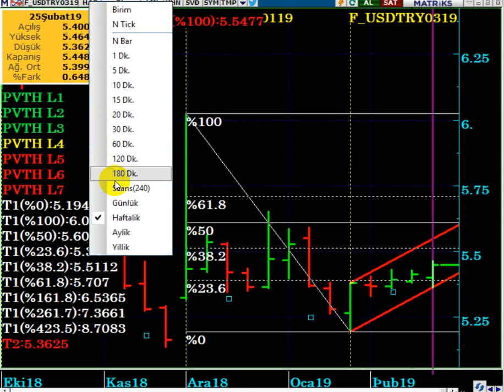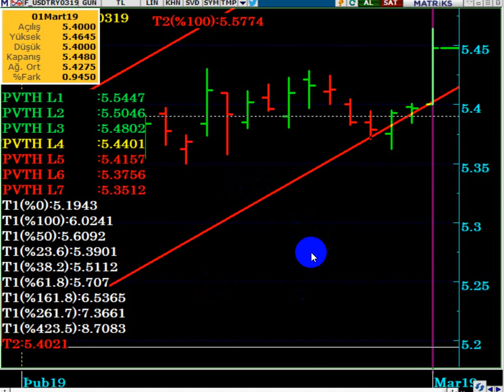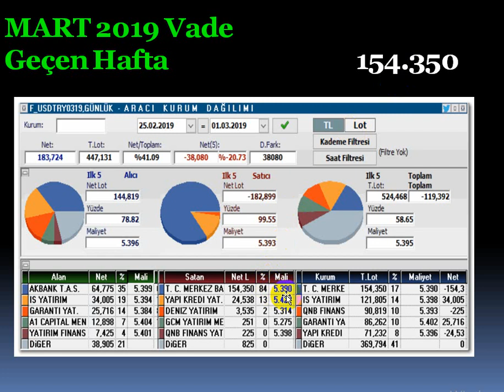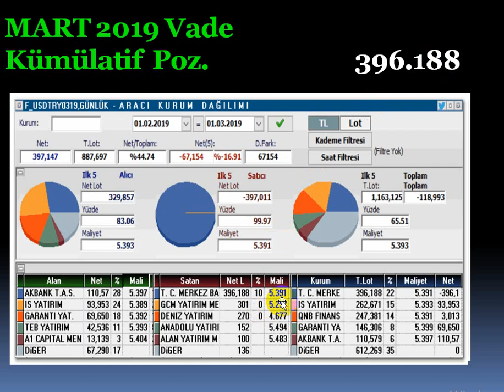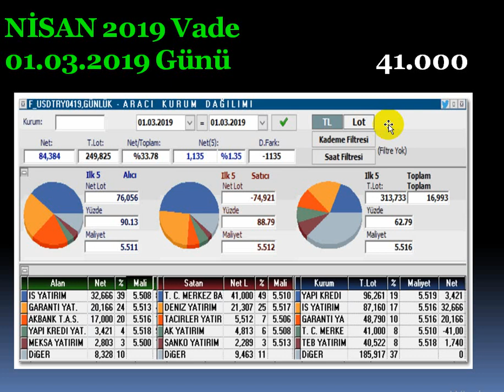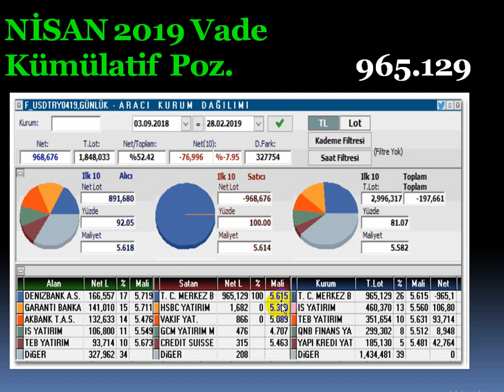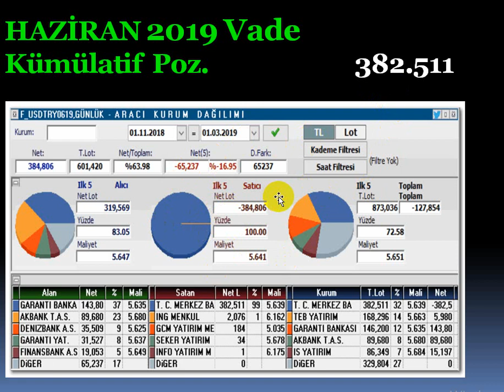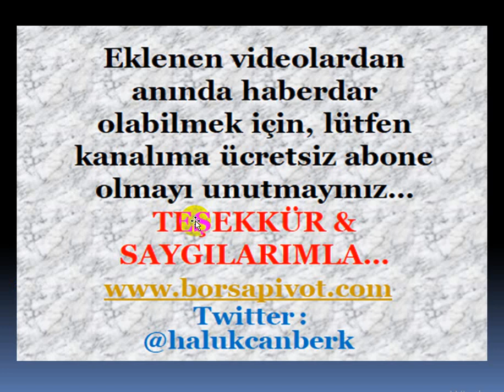MART VADE BU HAFTA NE OLUR...?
Merkez Bankası VİOPUSD SHORT İşlemlerinde Zarara mı Geçiyor...?

DolarTL,
Dolar tl hedef,
viop usd günlük analiz,
viop günlük yorum,
viop bu hafta,
viop mart vade,
viop nisan vade,
Merkez Bankası viop shorti
Viop dolar,
Viop maliyet,
viop usd uzaman yorum,
viop dolar,
viop işlemleri,
Altın neden düştü,
Altın neden düşüyor,
Altın tepki gelir mi,
viop komisyon hesaplama,
viop en düşük komisyon,
viop örnek işlem,
viop strateji,
viop demo hesap,
viop aracı kurum,
viop komisyon,
Dolar 2019 ,
Dolar alınır mı,
Dolar analiz,
Dolar canlı,
Dolar kuru,
Dolar tahmini,
Dolar tl,
Dolar yükselir mi, Dolar düşecek mi,
Foreks,
Forex,
Gram altın,
Kur,
Ons altın,
Para kazanma yöntem,
Parite,
Petrol,
Piyasa beklenti,
Piyasa bugün,
Piyasa döviz,
Piyasa haberleri,
Usdjpy analiz,
Usdtry yorum, usdtry analiz,
Altın,
Borsa,
Brent petrol,